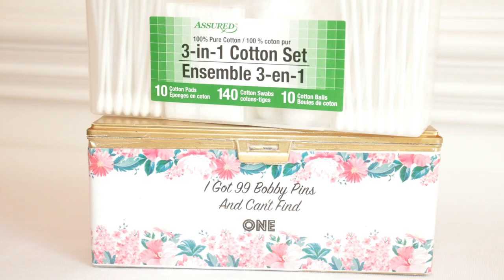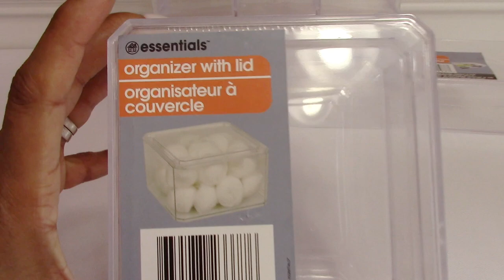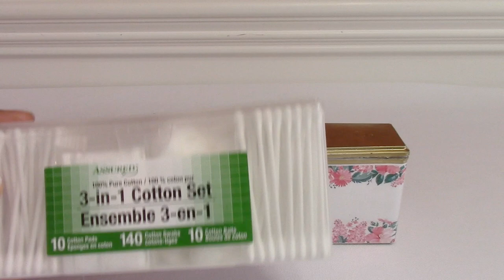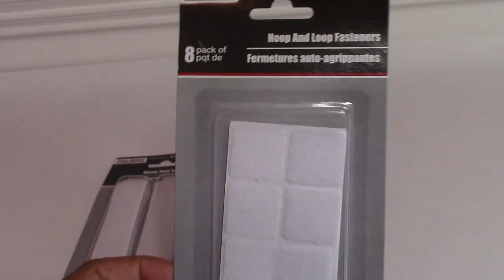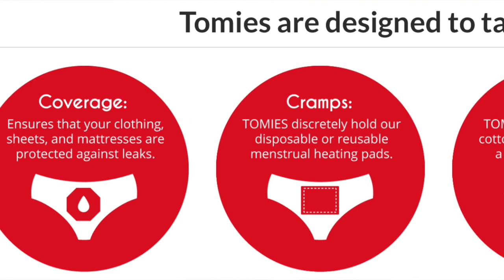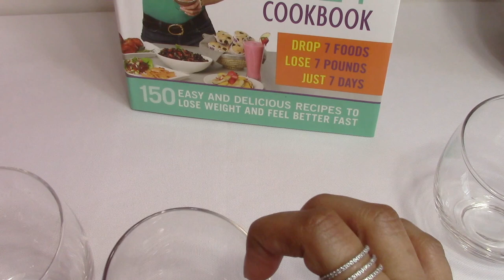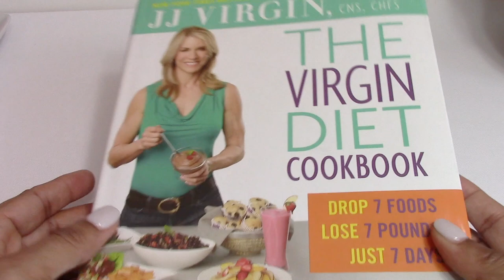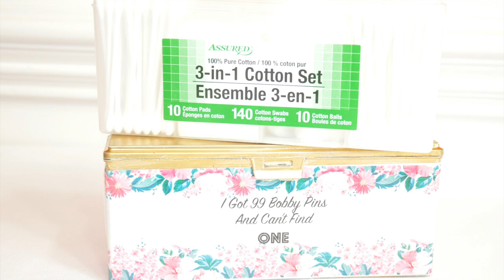Amazing Dollar Tree Haul 2018 New Finds, Organization, Entertaining, Rose Gold,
My first Dollar Tree Haul of 2018.  Great finds.  Enjoy!!